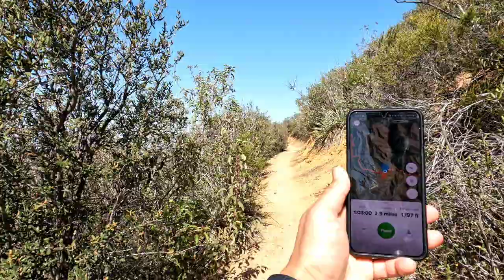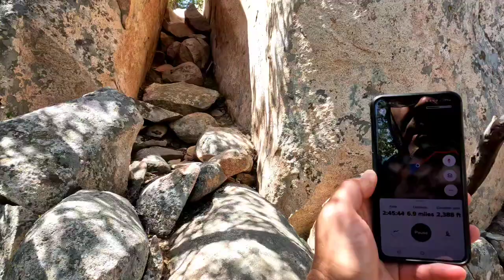Sugarloaf peak hike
Hike up to Sugarloaf peak on May 4th 2022